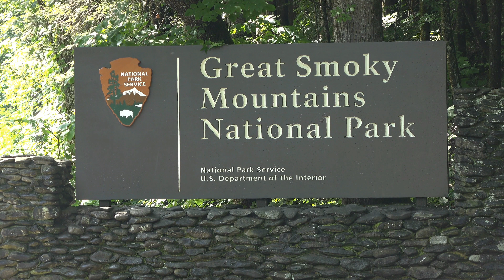Top 10 U.S. National Parks 2022 | FAST pace FUN Facts, Things to Do, & History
Travel like Birds of a Feather presents Top 10 U.S. National Parks. Come see if your favorite parks are on the list and learn about a few others along the way. Enjoy fast pace fun facts, things to do, and history.
Videos from Storyblock